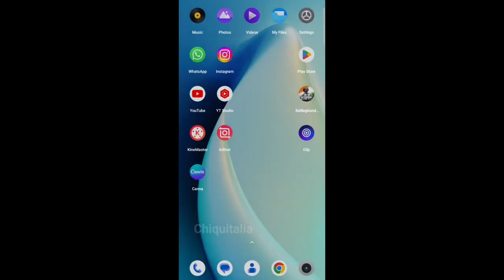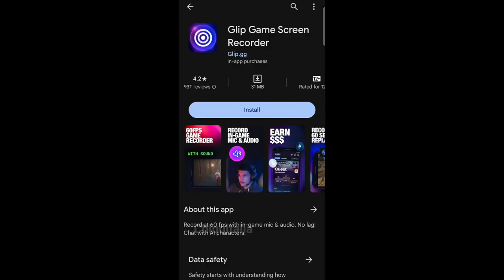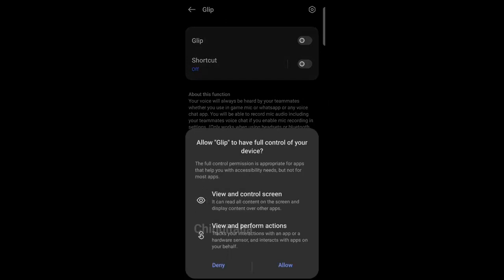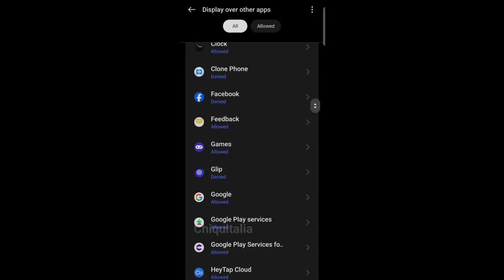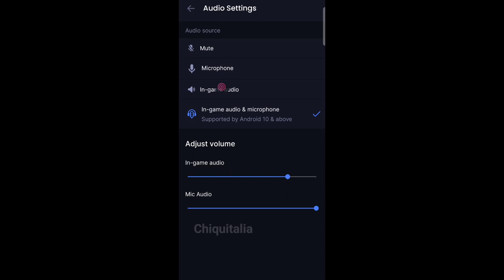Best App For Game Screen Recorder & Live Stream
எனது வீடியோ உங்களுக்கு பிடிக்கவில்லை என்றால் - Like மட்டும் பண்ணுங்கள் 🙂

Room Match for Every Sunday 👍

Mobile Device: Realme 8 Pro
Recorder & Live Stream: Glip from playstore

Dont Do:
❌ Self promotion
❌ Bullying/Negativity & Rude Behavior
❌ Politics / Religious talk and Drama
❌ Inappropriate Comments
❌Sharing Personal info